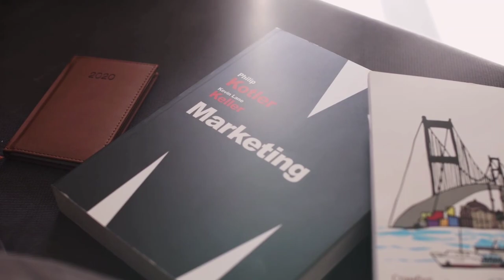बिना पैसे के मैंने इतना कैसे कमाया 🤔.How to make money online.make money online.how to make money.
Other demate account

Tech with surya
Tech  video
Surya tech
Tech surya
YouTube shorts
Tech with surya
Techvideo
Technology video
Technical Guruji
Tech with Surya
Surya
Surya Bhai
Tech Surya
Surya tech
Tech with Surya
Technology video
Tech video

MY GEAR🤗

My Tripod

My Laptop